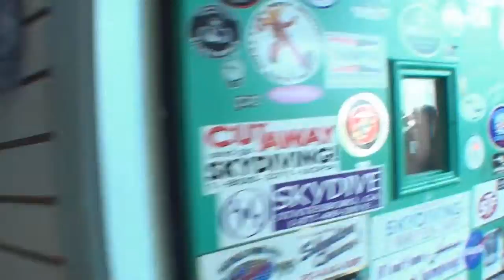4deabb8a 844b 487a ba9a 5453d27721cd